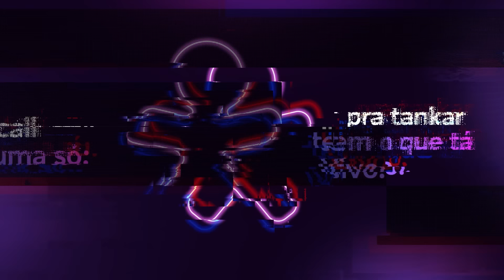Pra tankar tem que tá Vivo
Bora, tropa! Se deu play no game a meta é uma só: ficar vivo! Seja no PC ou console, sozinho ou com squad, tem que tankar a missão. Geral tá Vivo, aí?